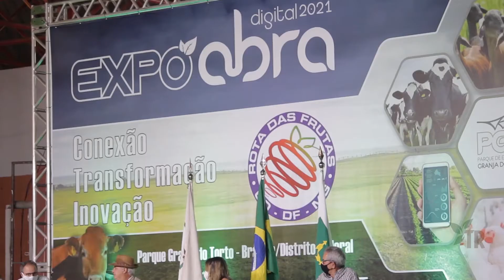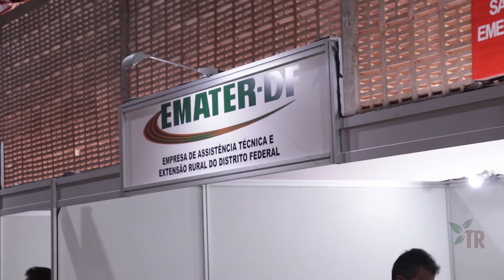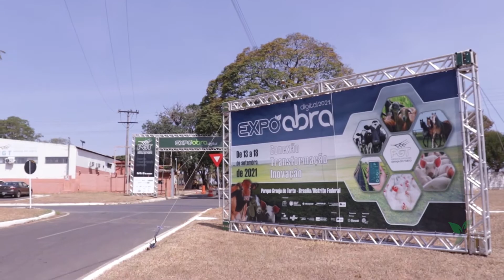Expoabra acontece no formato virtual